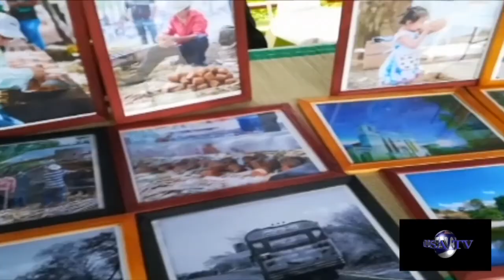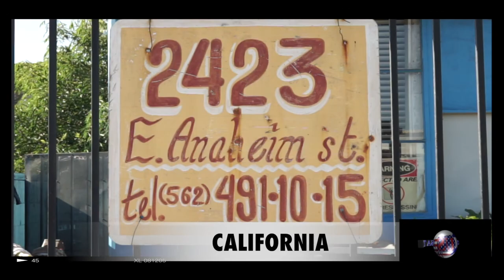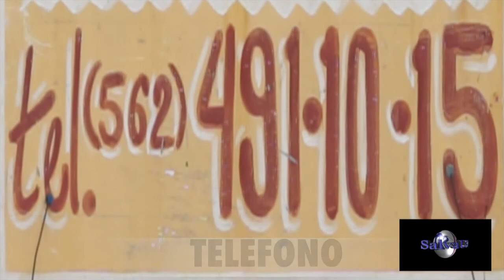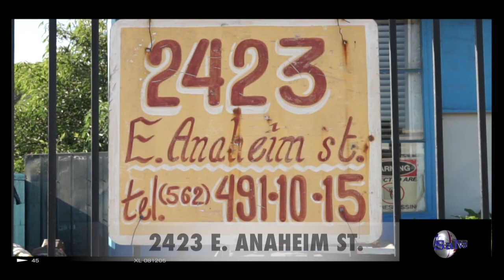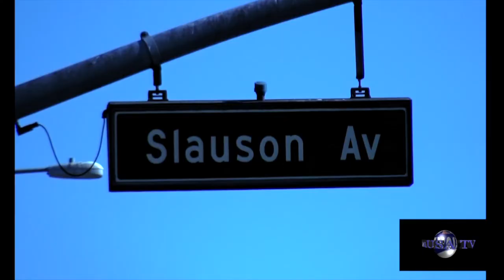SalvaUSA TV Show 06 30 18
Un Programa Salvadoreño traendo Reportajes especiales todos los Sábados 7:30 de la noche por el canal 31.1 y en loa diferentes compañias de cable no te lo pierdas aqui una probadita.